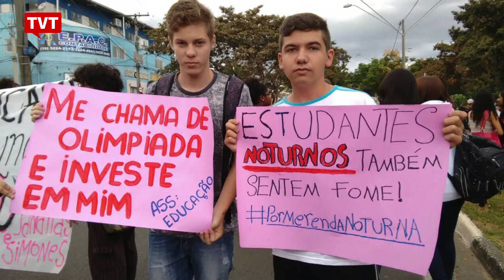Secundaristas fazem ato contra falta de merenda e fechamento de salas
Do bairro do ipiranga, em São Paulo, eles caminharam chamando outros alunos para o protesto contra o governo do estado de SP por causa da fraude da merenda.